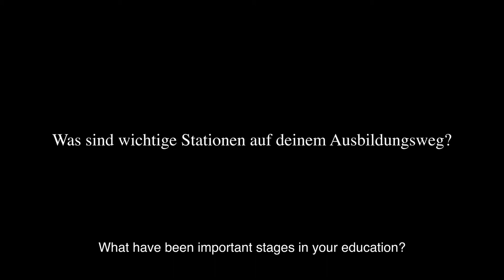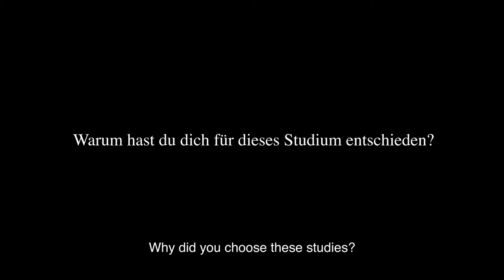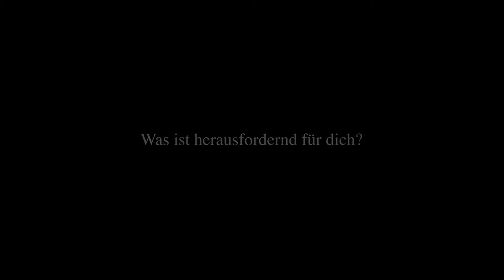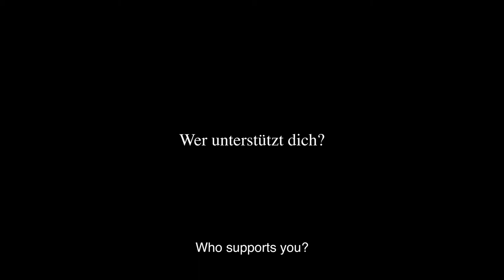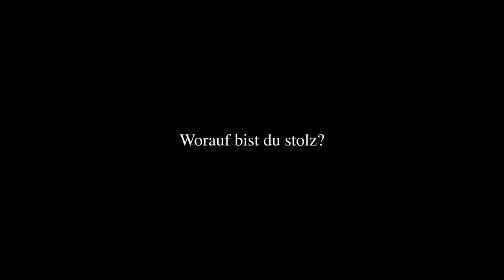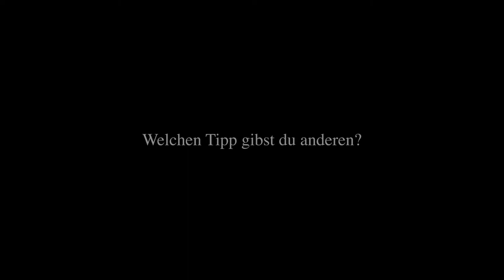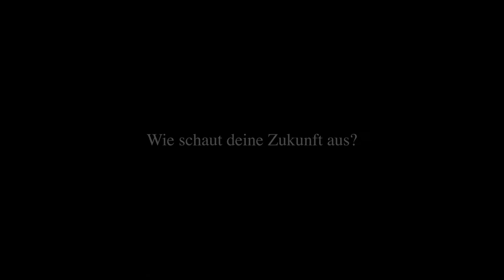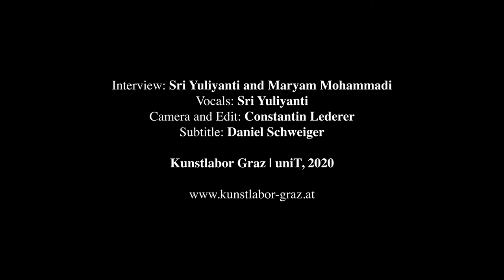Portrait: Yuli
This is a portrait of a young woman living in Austria who has achieved integration in Austrian society. This video is part of a series of portraits of rolemodels of integration in different European countries. The project is called Building Social Bridges.